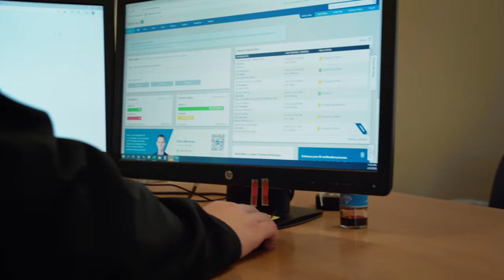What is a Hybrid Sales Professional? - Employee Spotlight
What is a Hybrid Sales Professional you ask? Well, James Schmidt not only sells cars, but he also does finance for other deals as well. We like to call him a double threat! On top of that, he is a father of an A-Typical child. That has been one of his biggest challenges to overcome, but as he says in the video, he is there to be his sons biggest advocate! We appreciate all of what James does for the company!